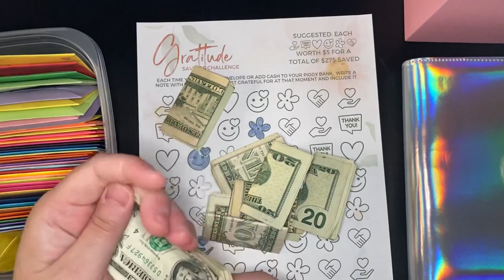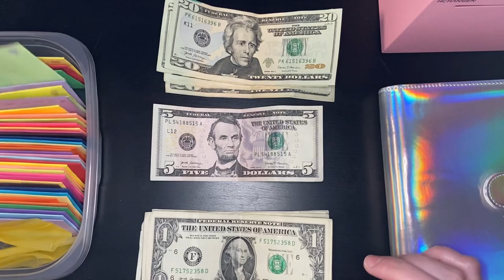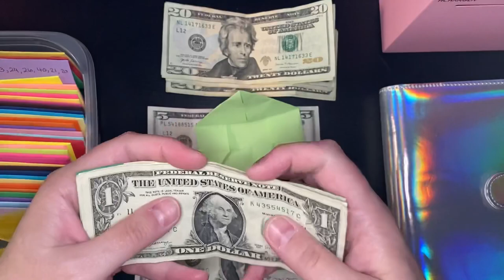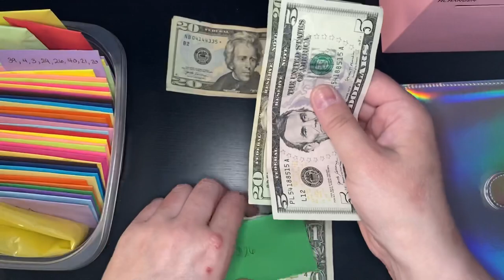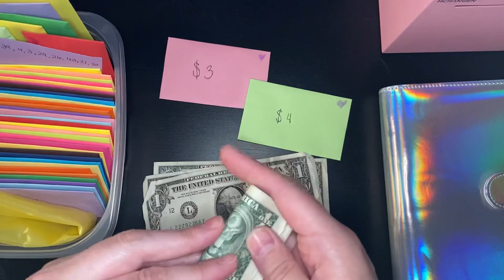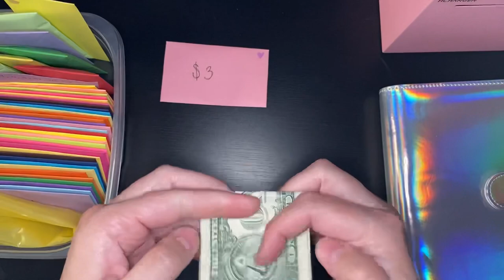100 envelopes…eventually || cash stuffing and monologuing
I cannot emphasize enough how amazing that video was that I failed to properly record. It would have been epic! Alas, you get this instead: me not giving up; me moving forward and re-recording what I could; and when I couldn't get out of my head how rambling and pointless some of this particular video really was, me savagely editing to make it work.

✧˖°.  FREEBIE  .°˖✧

First Comment: May 14, 2023
First Upload: March 25, 2023